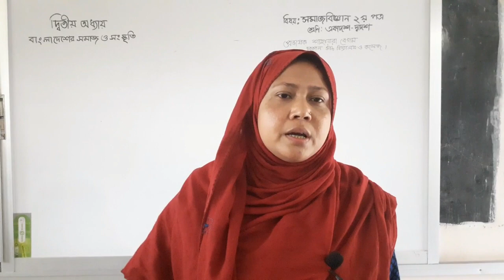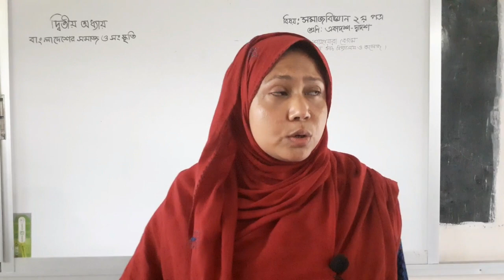SOCIOLOGY By Lecturer Shahanara Begum